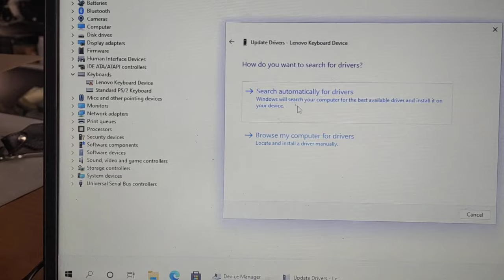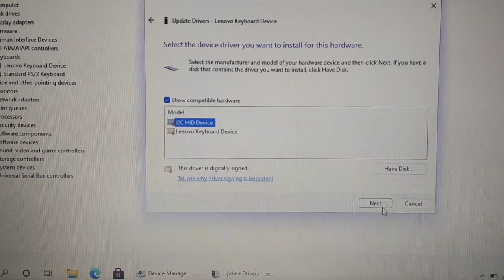Lenovo Idepad Slim3 Touchpad not working [solved]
Lenovo Ideapad Slim 3 Touchpad not working after installation of windows or even after update drivers and windows updates. Following video shows you to rectify the issue.